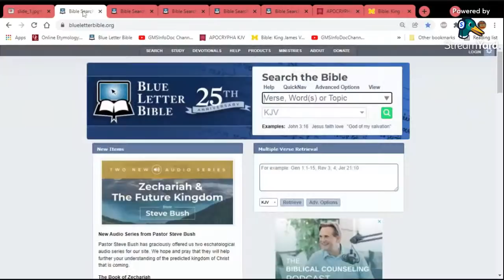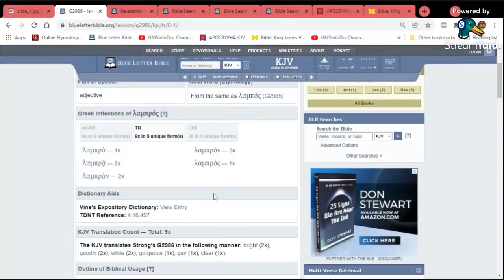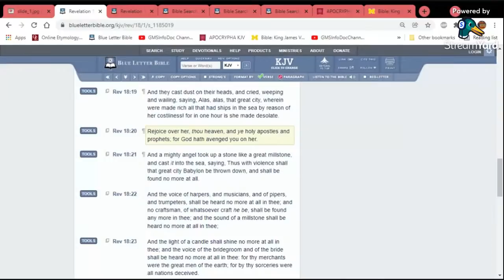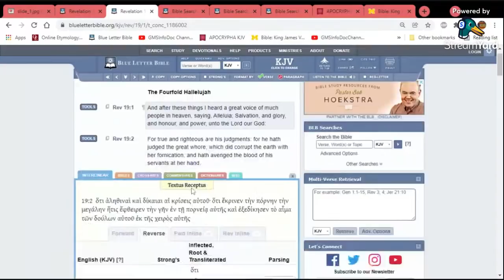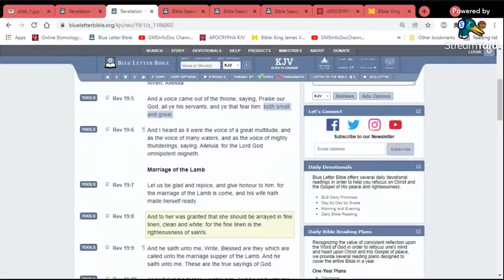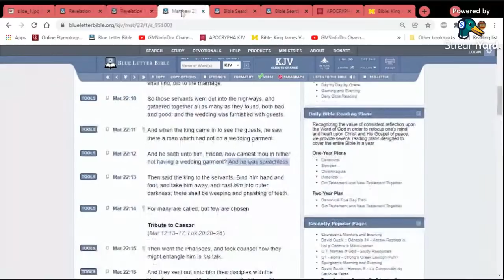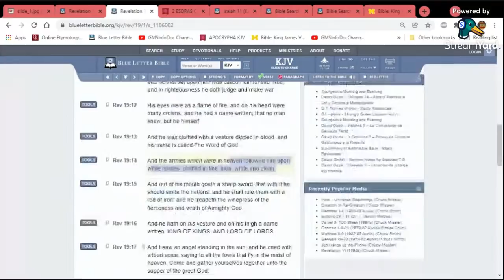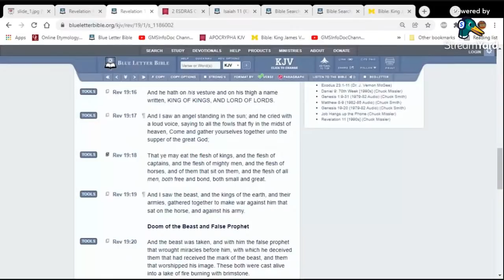JUDGMENT Of The Great WHORE!!!!!!!